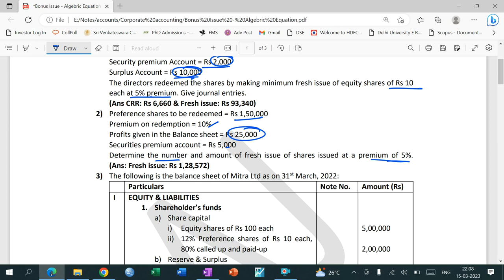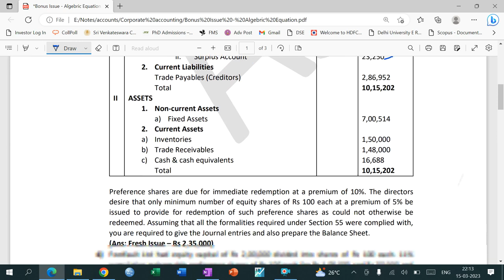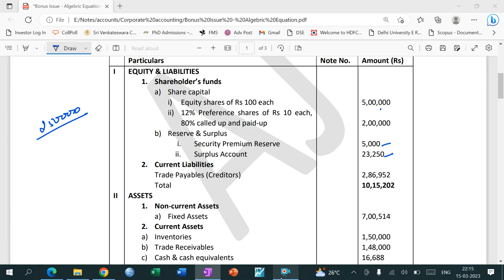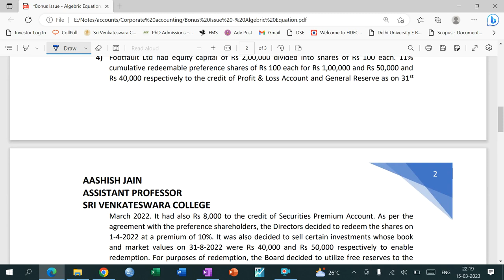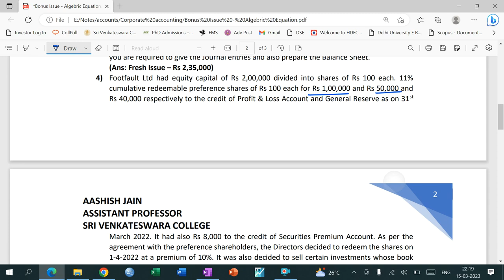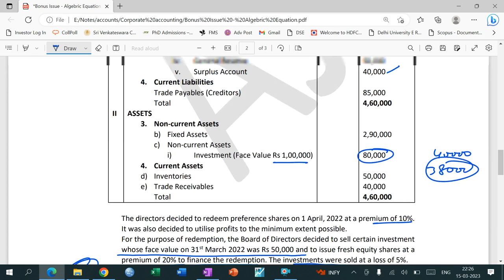Redemption of Preference Shares | Algebraic Equation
Algebraic Equation
Link for question bank: